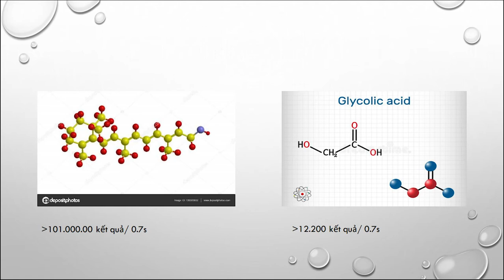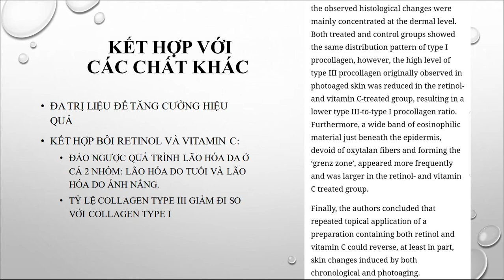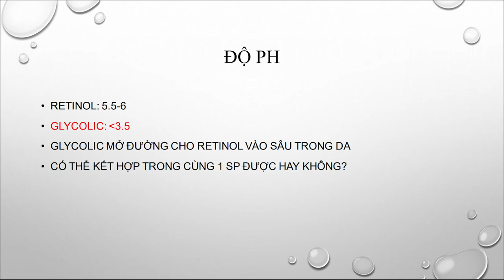Webinar 2| ĐỘT PHÁ CÔNG THỨC MỚI CỦA RETINOL 0 DẦU + GLYCOLIC: KHÔNG BONG TRÓC – BỎNG ĐỎ - MỤN ẨN”